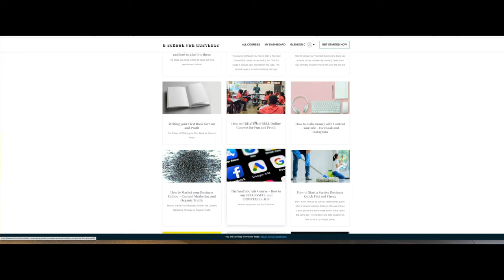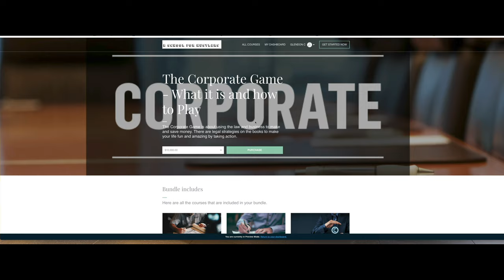How does knowing if you are a REAL Jew Puts Money in your Pockets???